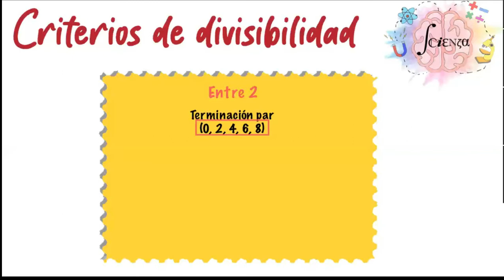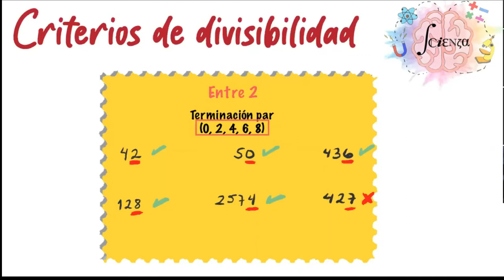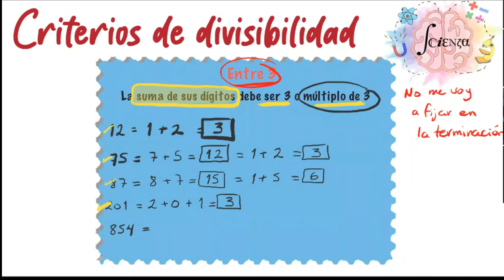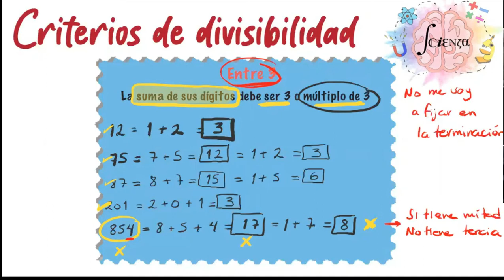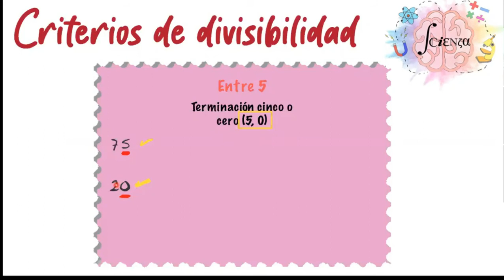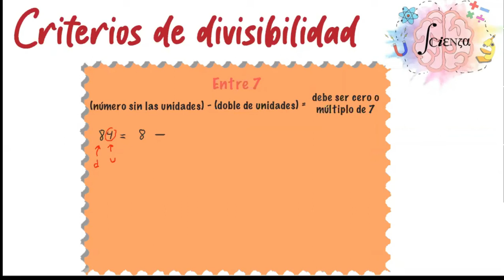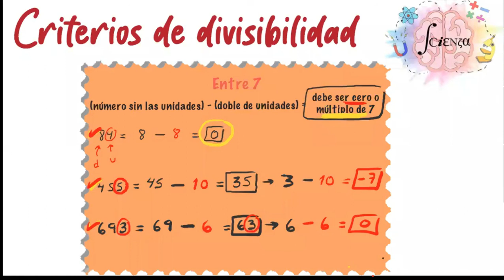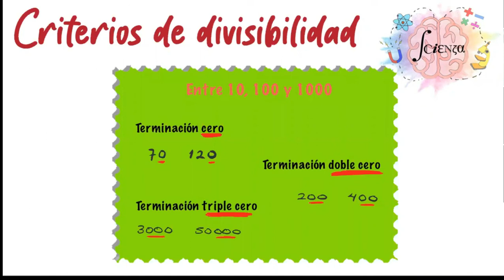2. Criterios básicos de divisibilidad para tu examen | ¿Como identificarlos fácilmente?